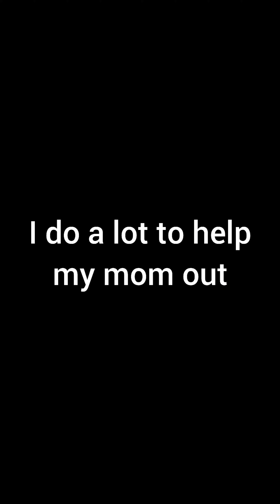Another weekend appearance of the wonderful Mr. Brooks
Does anyone else have a furry kid that likes carrying things or helpful around the house.